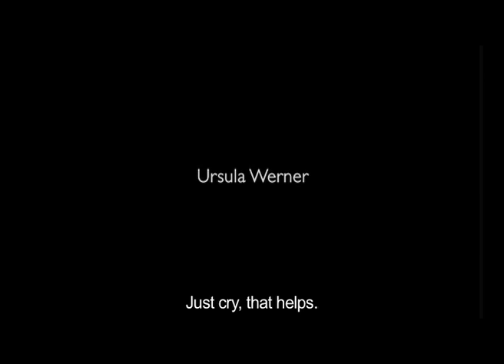Am anderen Ende - trailer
Marianne sits by the phone at night. If worry is keeping you awake, she provides help or understanding. But who is going to help her?

In a memorable role, actress Ursula Werner portrays a monument to all understanding mothers. She plays Marianne who works nights for a telephone help line, but refuses to admit she could use some help herself. Her pain is almost tangible.